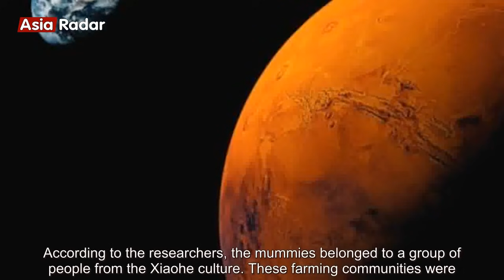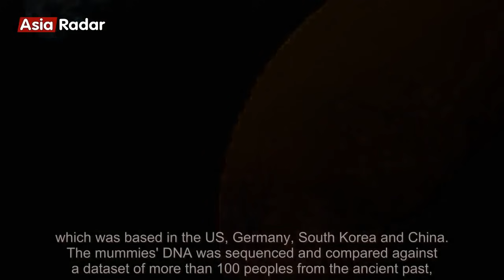Archaeologists blown away by DNA from mysterious Asian mummies: 'We knew nothing!' - latest news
ARCHAEOLOGISTS have cracked a mystery 4,000 years in the making after studying the genome of 13 mummies buried in western China's Tarim Basin. A century after their discovery in the Taklaman Desert, archaeologists have finally identified the mummies' ancient ancestry. Until now, the naturally-preserved remains were believed to have belonged to Bronze Age migrants who tr...